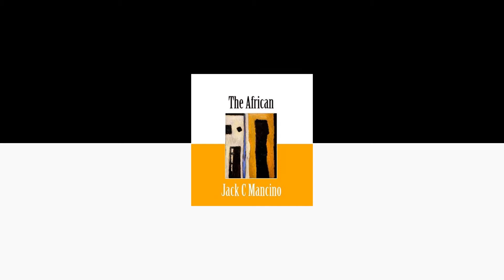Jack C Mancino - The African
The African composed and performed by Jack C. Mancino.